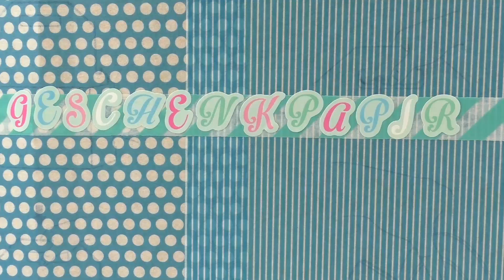je kamer ECHT opruimen | orde scheppen & opbergsysteem maken van cadeaupapier